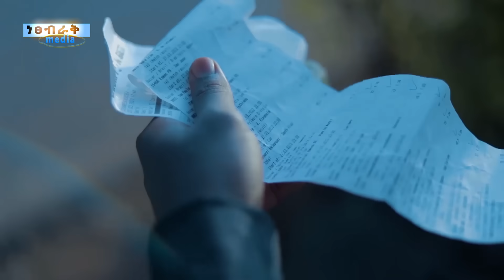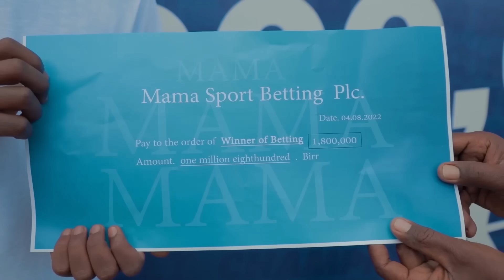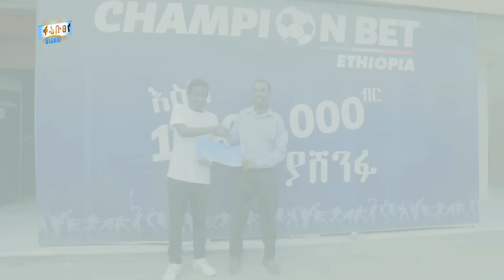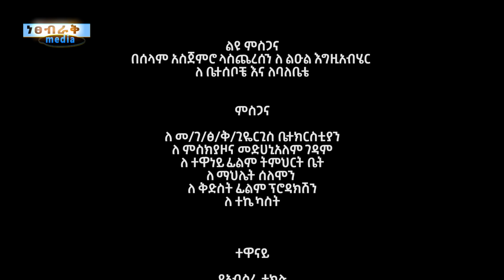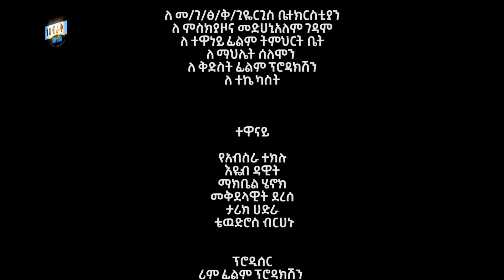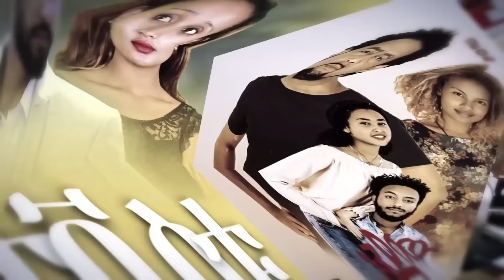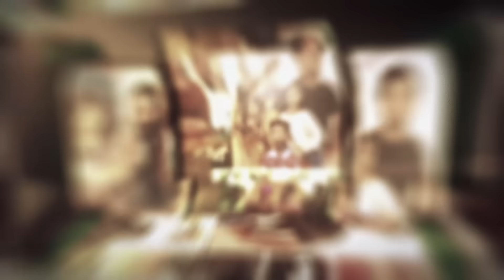የዱርዬ ፍቅር - Ethiopian Movie Yedurye Feker 2022 Full Length Ethiopian Film Yedurye Fikir 2022